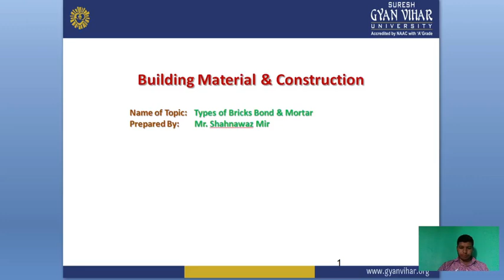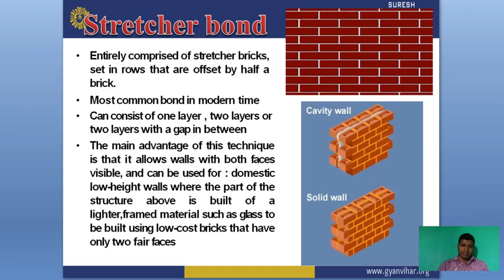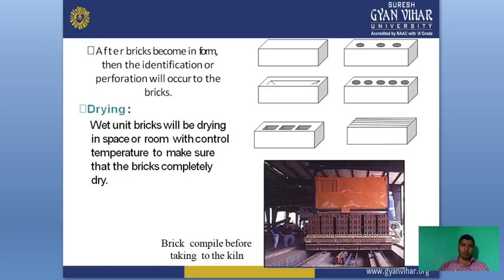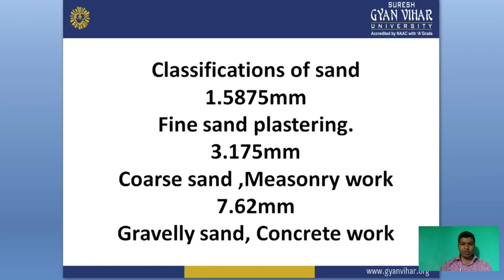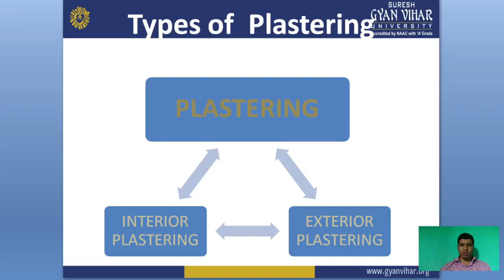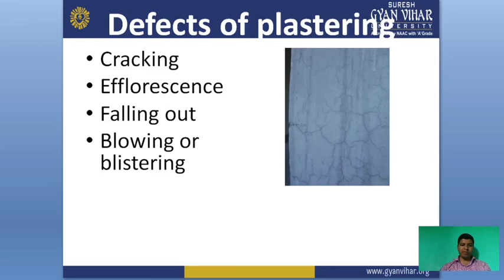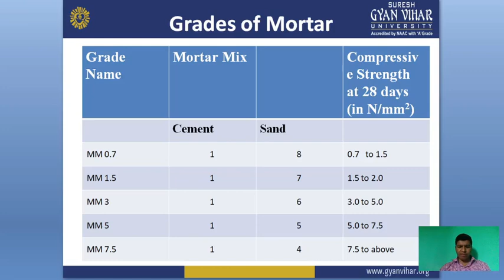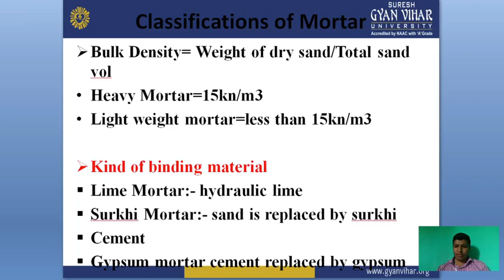Building Materials & Construction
Types of Bricks Bond and Mortar (Shahnawaz Mir SGVU)